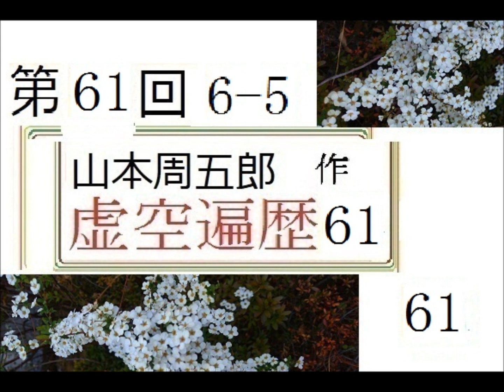朗読,61,「虚空遍歴,」,作,山本周五郎,※朗読イサナ※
「熊野灘,」,作,山本周五郎,※朗読,イサナ